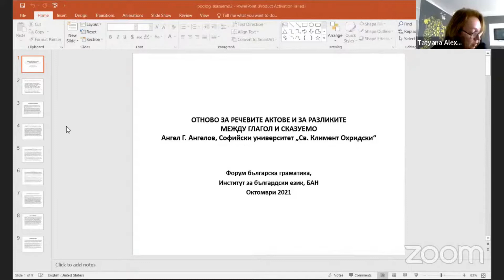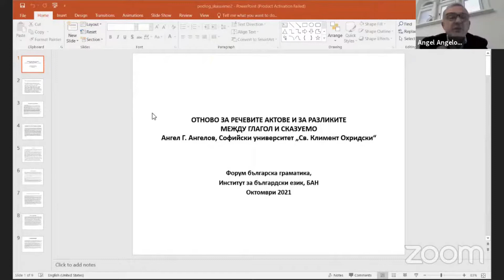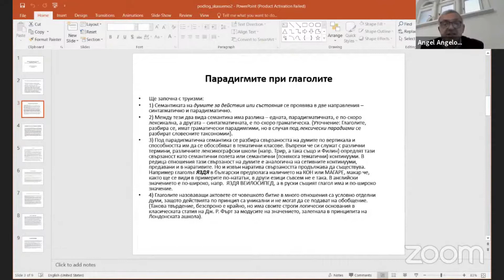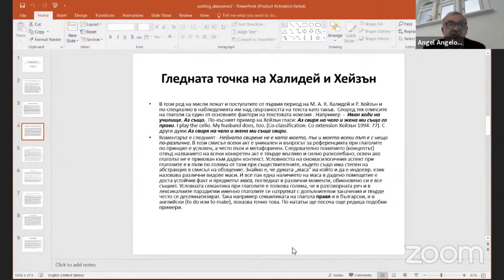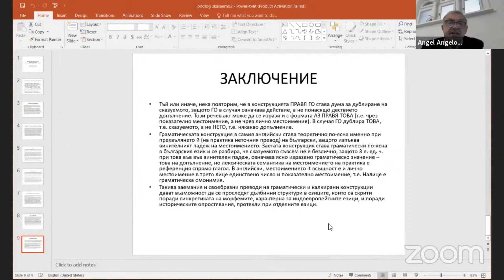БГ2021-06 „Отново за речевите актове и за разликите между глагол и сказуемо“ – Ангел Ангелов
„Отново за речевите актове и за разликите между глагол и сказуемо“ – Ангел Ангелов (Софийски университет „Св. Климент Охридски“)